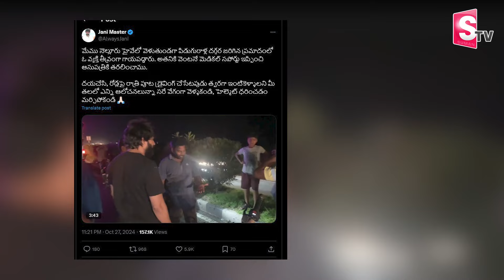గొప్ప మనసు చాటుకున్న జానీ మాస్టర్ | Jani Master Save Common Man On Road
Watch

SumanTV Mahabubabad is an official YouTube Channel which will constantly keep you updated with the latest breaking news, trending topics, entertainment videos, viral videos, health and beauty tips, numerology tips and others. Stay updated with Tollywood latest happenings and other social media viral news exclusively on SumanTV Mahabubabad.